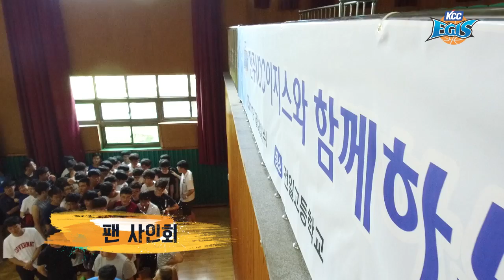전주KCC이지스와 함께하는 스쿨어택